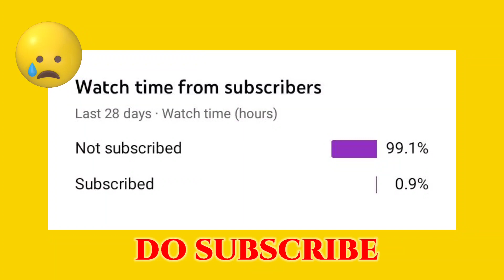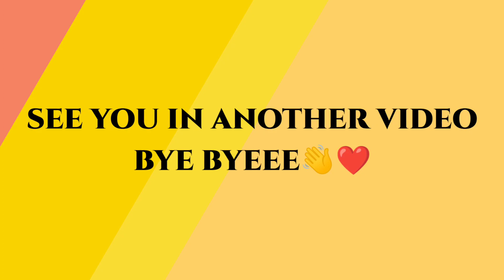E.C.D.S vs U.C.D.S vs C.S.R 😱🤩 Ramp 🚩#100